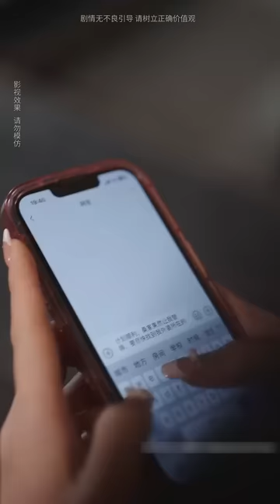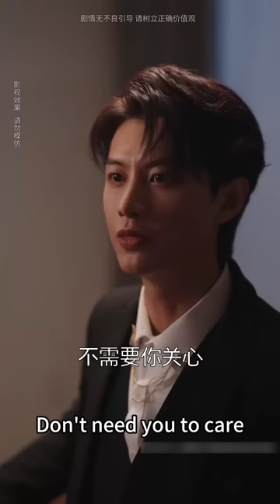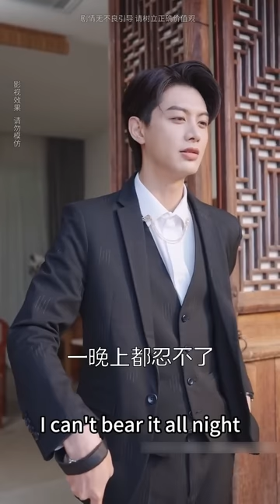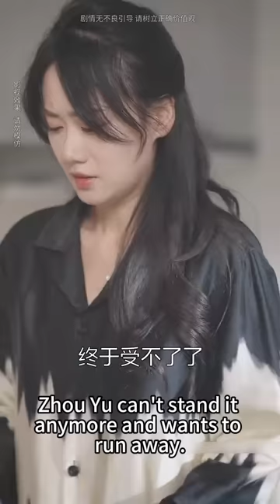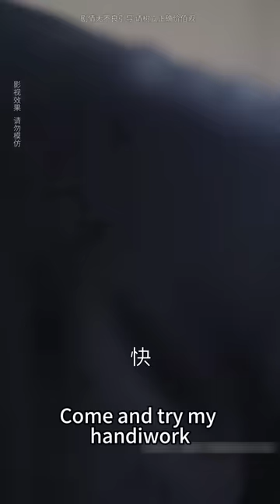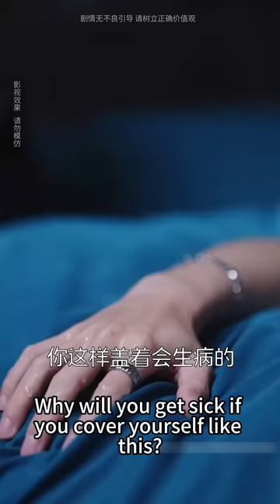【完整版结局】她是豪門不受寵的真千金，被迫替妹妹嫁給瞎子總裁，傳聞中他冷酷暴力不近女色，人人都覺得她嫁過去不會幸福，怎料婚後被他捧在手心上寵愛，原來緣分5年前便已註定！熱播短劇